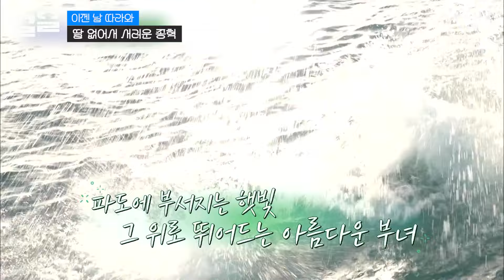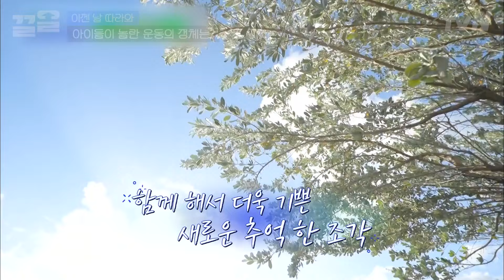'추성훈은 신이에요' 윤후 X 준수를 흠뻑 빠지게 만든 미스터추의 레전드 운동 방법 ㄷㄷ💪 | 이젠날따라와